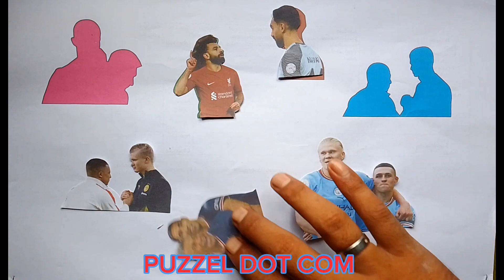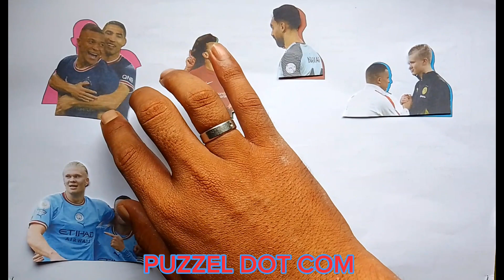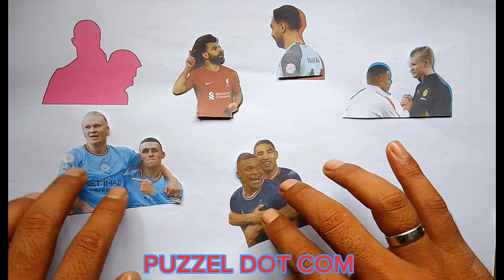who is this puzzle? Mohamed salah haaland mbappe